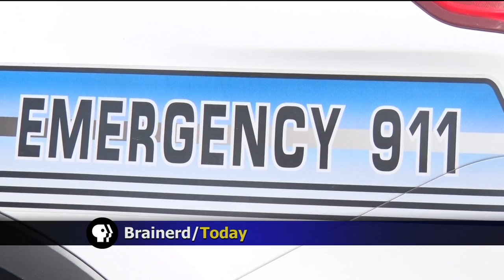Bomb Team Called to Post Office to Check Suspicious Backpack